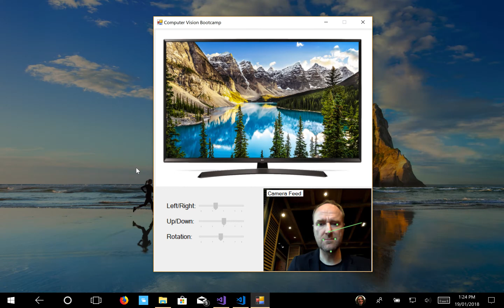A Video Player That Automatically Pauses When You're Not Looking At It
This is a project in my Computer Vision bootcamp. My students have to build a C# application that tracks head rotation in real time.